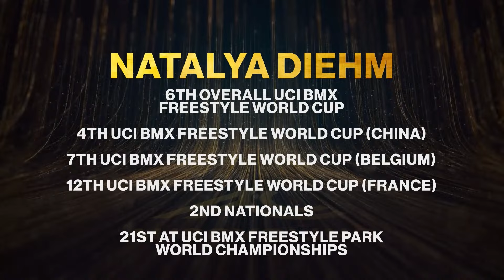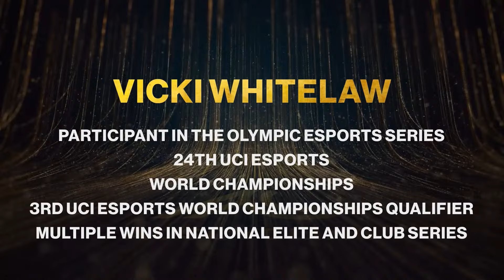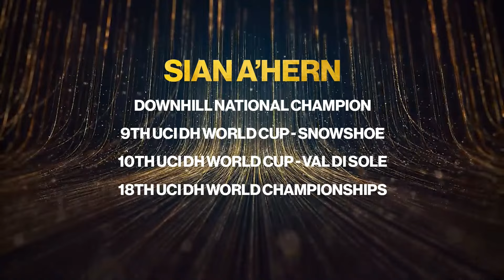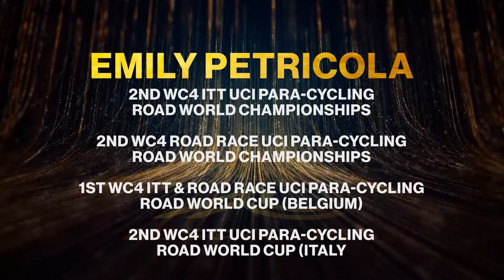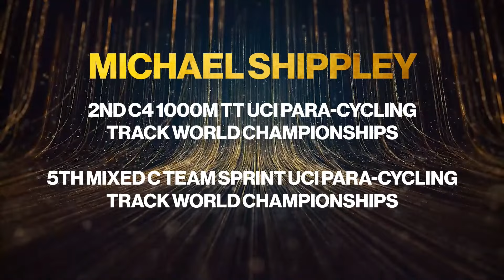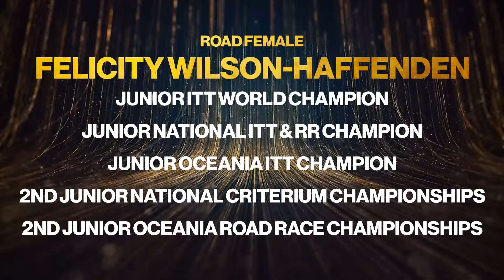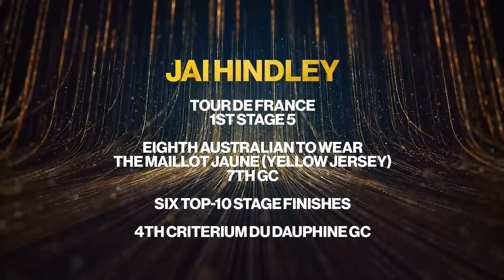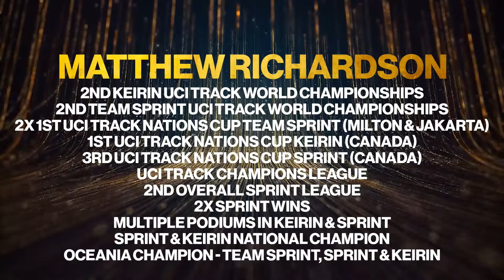2023 AusCycling Cyclist of the Year Awards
Join host Matthew Keenan LIVE in celebrating the 2023 AusCycling Cyclist of the Year Awards.

The Oppy Awards, as they’re known, recognise the best sporting performances by AusCycling members over the past year.

The Sir Hubert Opperman Trophy has been presented to the Australian Cyclist of the Year since 1958. Cycling Australia, now AusCycling, took custodianship of the Award in 1996 and it is now presented to the best all-round performing cyclist each year who also displays a high level of sportsmanship and is an ambassador for the sport of cycling.